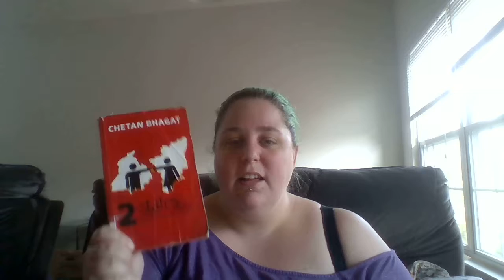Discussion: Non-English Words in English Books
So, in my quest to find more diverse books, I found a review of Geisha of Gion and one of the points the reviewer made was that the author used words like "meiko" and "ochaya" instead of "apprentice" and "teahouse". This reviewer couldn't be bothered to use google, or god forbid, context clues within the text to figure out what these words meant. I've seen this a lot when reading books by non-white or ESL authors. Somehow, using bits of their native language to convey a point or relate a concept is so offensive to western people that we have to give a book 1 star because we have to learn something.